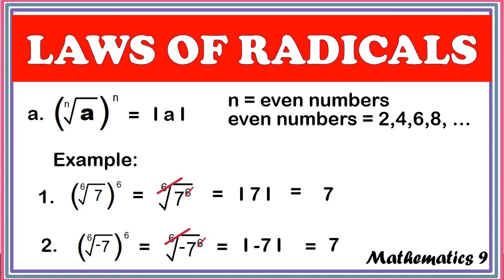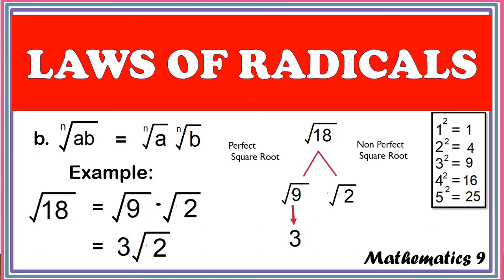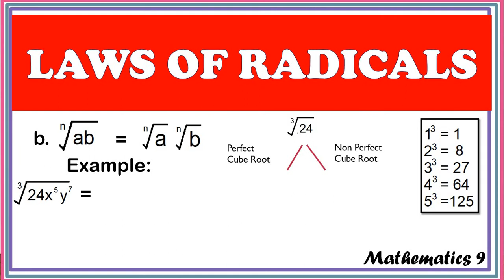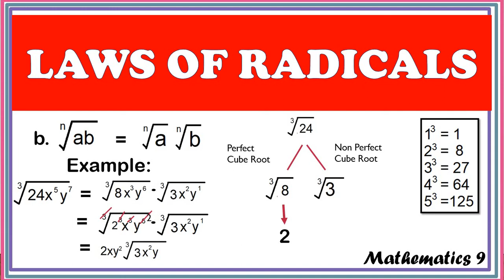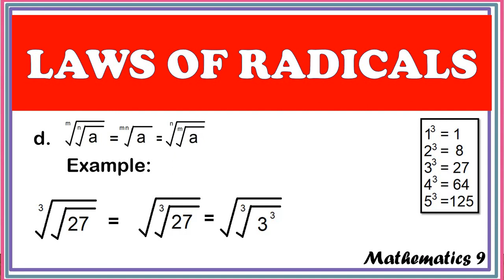TAGALOG TUTORIAL LAWS OF RADICAL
Laws of Radicals